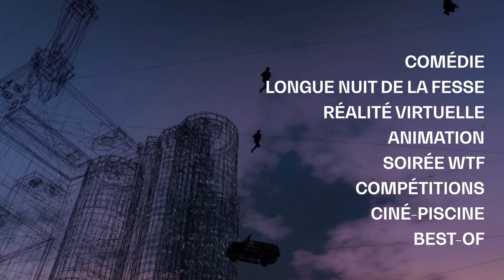Festival du Film Court de Villeurbanne 2019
Cinéma Le Zola - Villeurbanne

Villeurbanne, 40ème édition.

Pendant 10 jours, nous vous proposons de revisiter le Festival du Film Court avec nous. Immersion (réalité virtuelle, Ciné Piscine), sensation (Longue Nuit de la Fesse, soirée WTF…), rencontres (cinéastes, producteurs, compositeurs, techniciens, voisins de fauteuil…) réflexion, engagement, passion, impertinence, légèreté, gourmandise, retour à l’enfance…

Nous sommes en 2019. Nous nous autorisons le droit de rêver. De s’extraire du monde un temps pour mieux le repeupler. De vous inviter, à Villeurbanne - et ailleurs - à réenchanter quelque chose.

Un anniversaire, ça se fête, et il ne prend de la valeur que s’il est partagé.